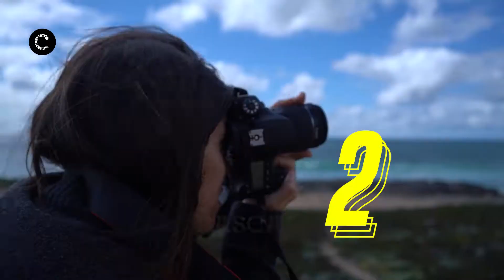Estoril Open 2021 | O COMEBACK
O único torneio português do circuito ATP está de regresso ao Clube de Ténis do Estoril, de 24 de abril a 2 de maio.

Câmara Municipal de Cascais | Abril de 2021